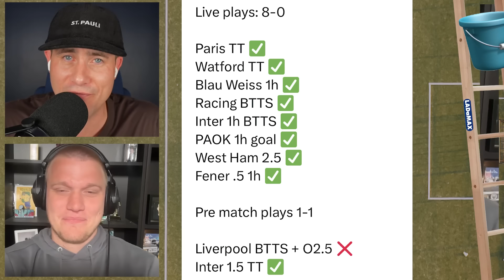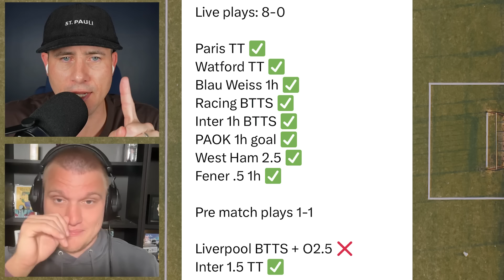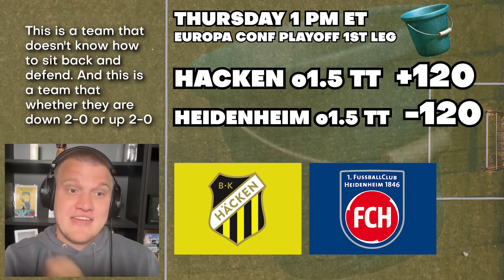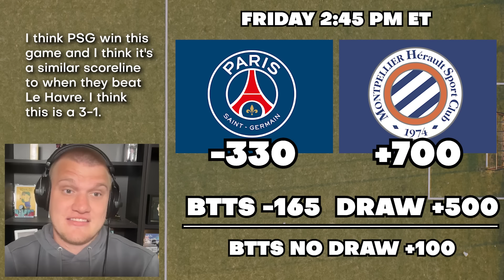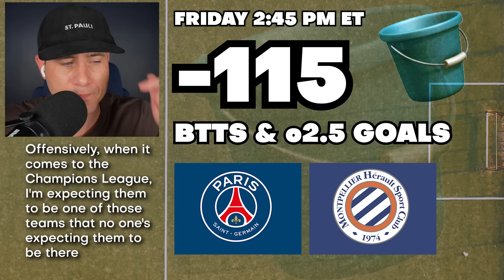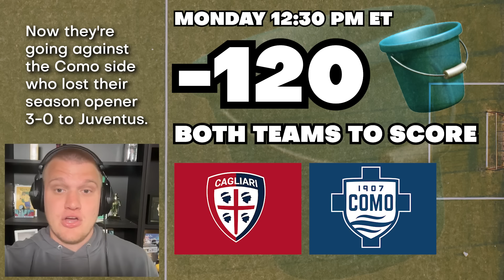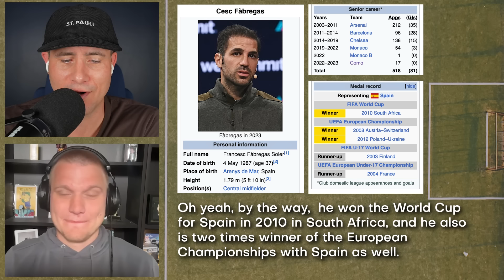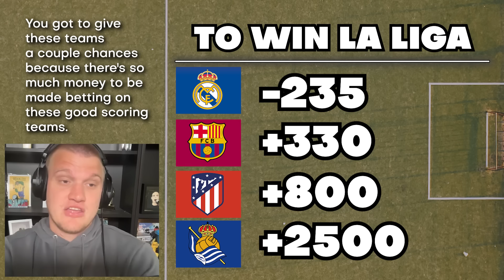Best Soccer Bets 8/22-8/27 Premier League, La Liga, Europa League, Ligue 1, Serie A